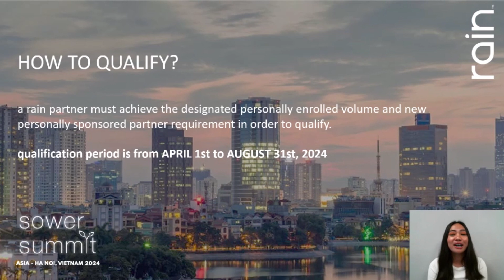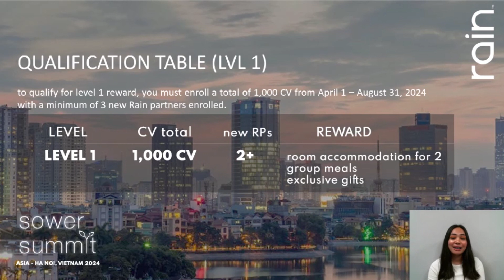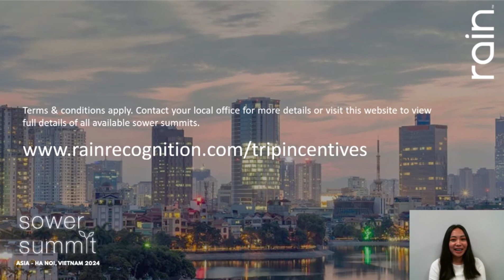FREE travel to Vietnam! Just Qualify for Sower Summit this 2024!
Here's how you can qualify for Sower Summit ASIA to Ha Noi, Vietnam for FREE! 🤩🚀

Let Dyann guide you through the qualification requirements.